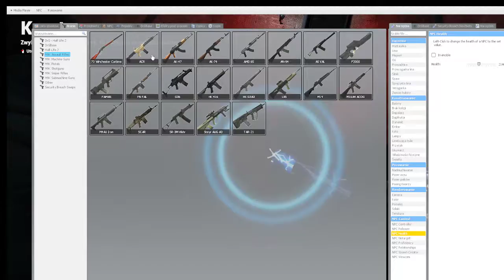garrys mod - mission 1# - William brikin clones boss fight [13+]